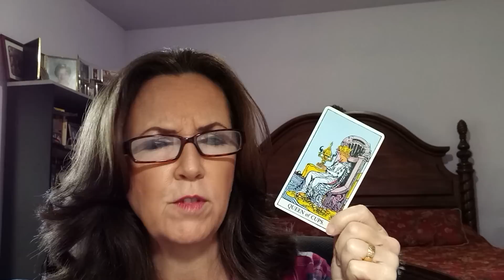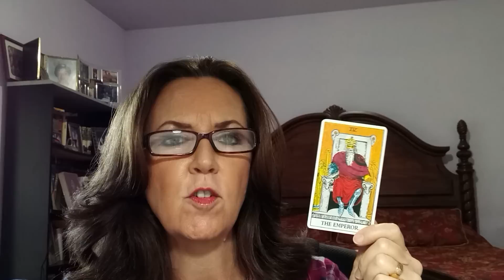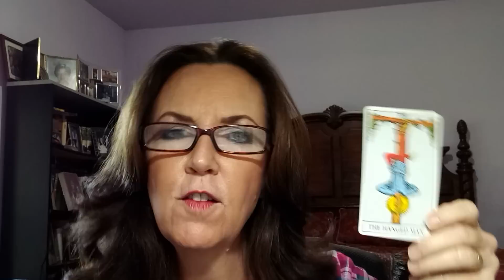Whats going on with Michael Avenatii?